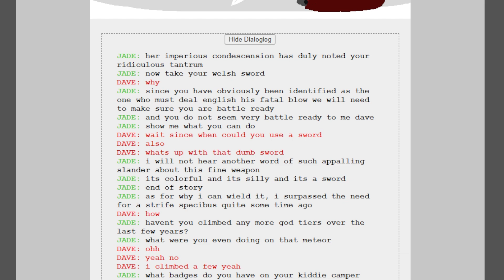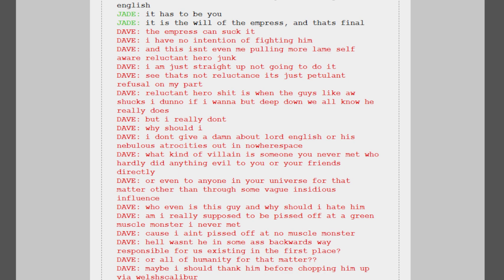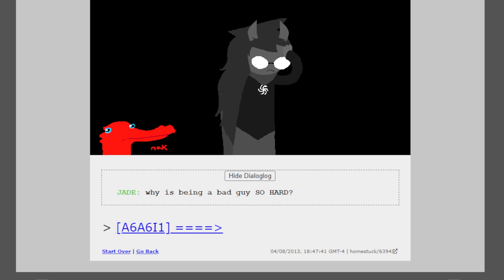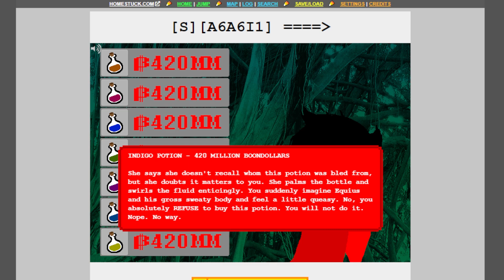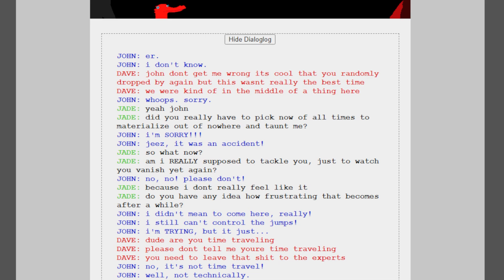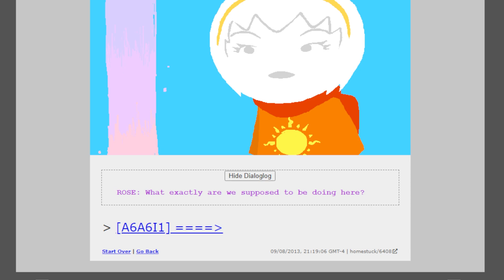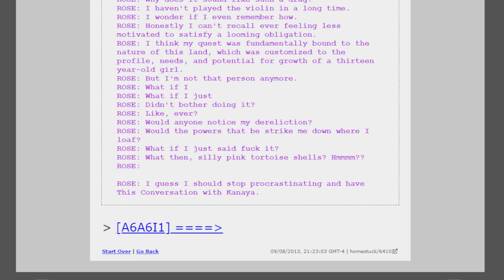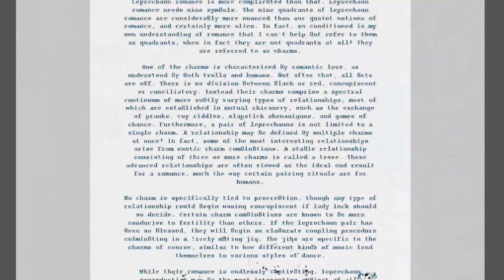Absent-Minded Head (Reading Homestuck, Episode 158)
Here we see a slow decent into madness and Ram Ranch jokes.